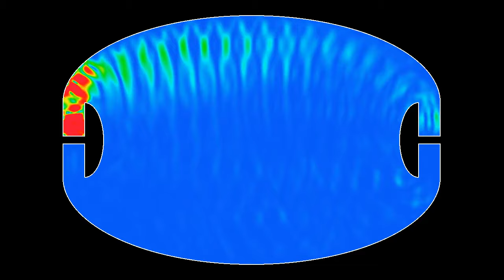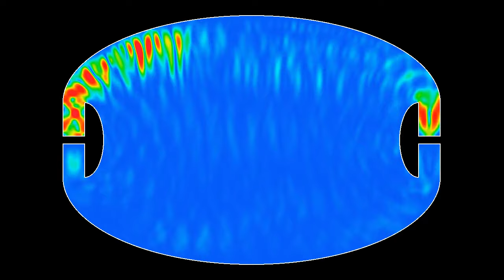Penrose's solution to the illumination problem, starting behind a mushroom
This follow-up to the video shows what happens when the light source in Penrose's solution to the illumination problem is placed near the boundary, behind one of the "mushrooms", instead of the center of the room.
The solution works in the approximation of geometric optics, meaning that light travels in straight lines. This simulation shows what happens for "real" waves, which have a non-zero wavelength. Such waves experience diffraction around obstacles, allowing them to move partly around corners. One thus cannot expect Penrose's solution to work perfectly in this case. In the idealized situation, waves would always remain outside the focal points at the tips of the mushrooms. Here diffraction allows the wave to ultimately reach points all over the room, and even form resonant modes on the lower sides of the mushrooms.
The colors indicate the energy of the wave: blue means low energy, red means high energy.